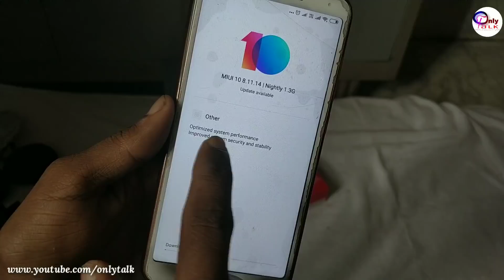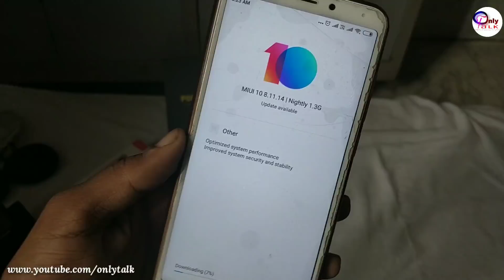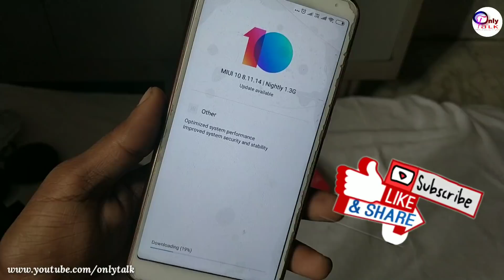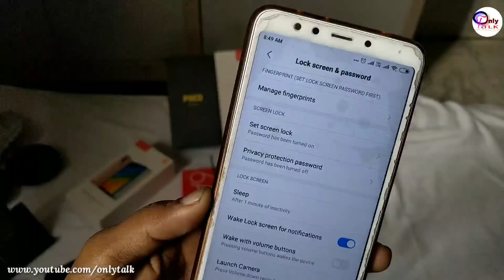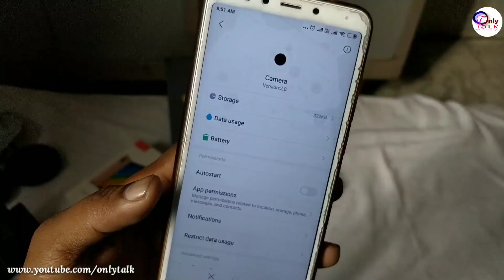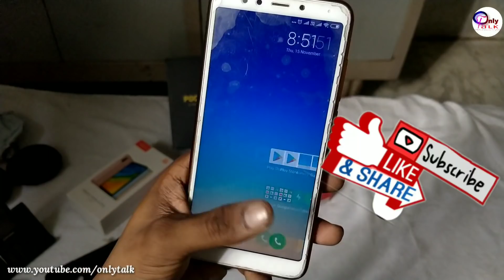Redmi 5 MIUI 10 8.11.14 Update Features || Potrait Features & Face Data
Redmi 5 MIUI 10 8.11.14 Nightly Update || New Features Enabled || November Security Patch || MIUI 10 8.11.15 Update Features Coming Soon ||